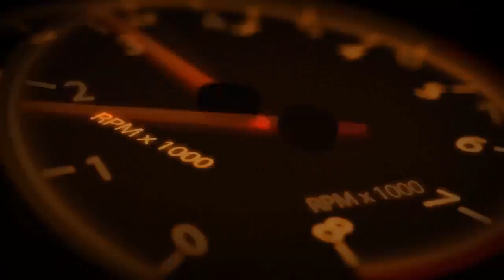Keramos9H anti-scratch | น้ำยาเคลือบแก้ว | สอนเคลือบแก้ว | ขายแฟรนไชส์ 【 Ucarwash TV 】